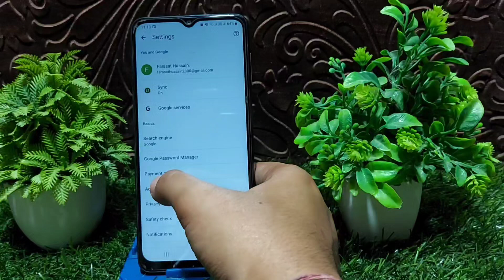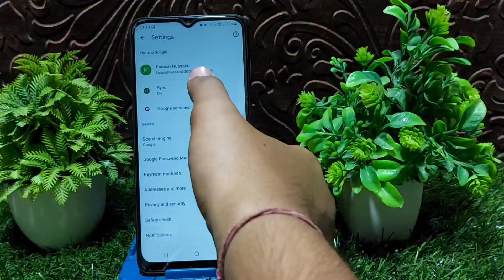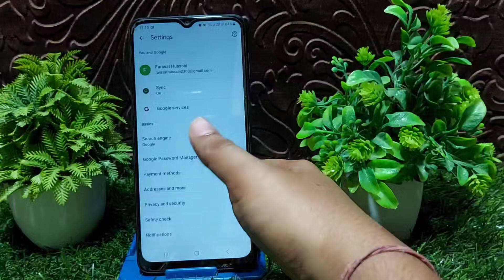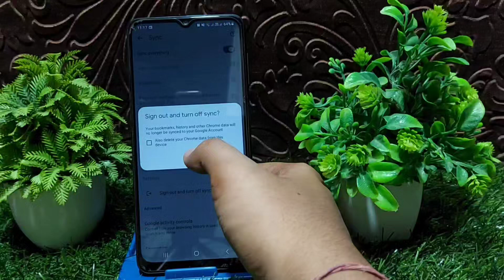What is sync in chrome | Mobile me sync kya hota haii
Snyc kya hota haii | What is sync in chrome | Mobile me sync kya hota haii | sync in chrome
mobile me sync kya hota hai
sync kya hai in chrome
sync kya hota hai
sync kya hai in hindi
sync is paused in google chrome
chrome sync kya hota hai
sync kya hota hai in hindi
how to use sync setting in chrome browser
account sync kya hota hai
mobile sync kya hai,chrome sync
google chrome sync paused
turn on sync google chrome
sync,what is sync in hindi
google chrome sync is paused
auto sync data kya hota hai
sync kya hai,what is sync,chrome
Hashtag used